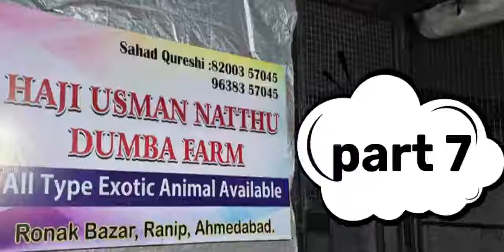Khassi Goats at Haji Usman Natthu Dumba Farm Ahmedabad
For video shoot enquiry, please send an e-mail at or call Arfat Jalal at 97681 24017 or call Altamash at (for Mumbai and Pune Shoots) or call Mubarak Khilji at 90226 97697 (For Rajasthan, Gujarat, Mumbai shoots) or call Zuber at (For Bhopal and MP Shoots).